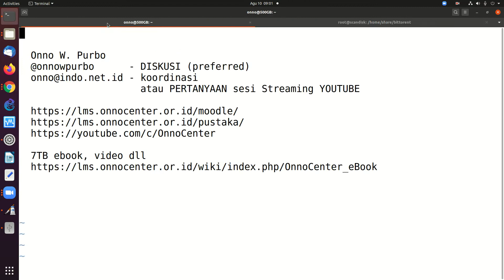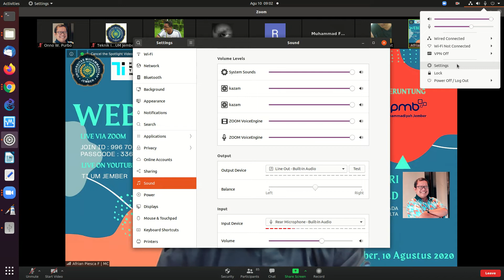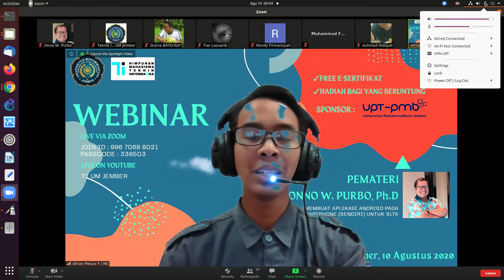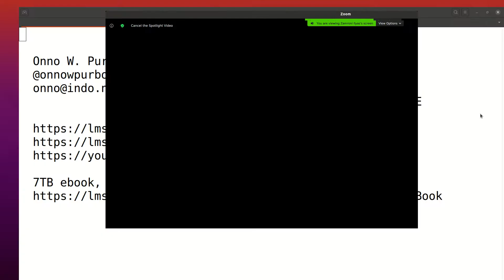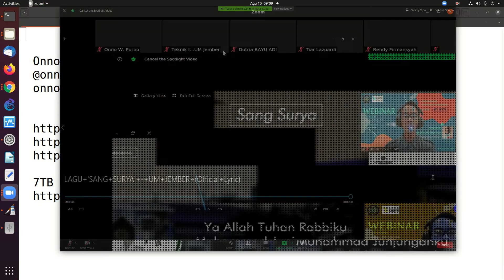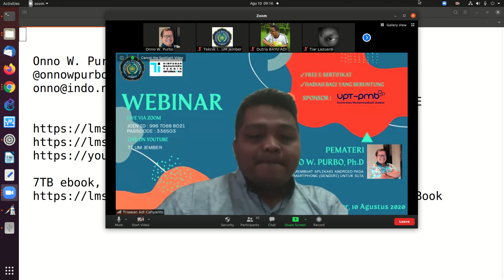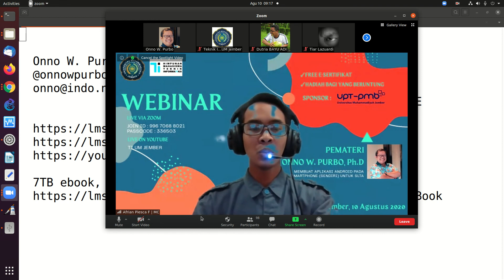20200810 UMJember programming android pembukaan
UMJember programming android pembukaan

OnnoCenter